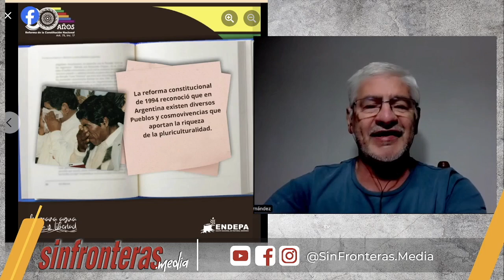En Argentina “LOS PUEBLOS INDÍGENAS RESISTEN Y TIENEN DERECHOS” | Rodolfo Fernández - ENDEPA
Podcast Conversamos con Rodolfo Fernández, Coordinador del Equipo Nacional de Pastoral Aborigen de Argentina a propósito del informe especial “LOS PUEBLOS INDÍGENAS RESISTEN Y TIENEN DERECHOS” presentado por los 30 años del reconocimiento e incorporación de sus derechos en la Constitución Nacional Argentina.

Art. No. 75, inc. 17: “Reconocer la preexistencia étnica y cultural de los pueblos indígenas argentinos. Garantizar el respeto a su identidad y el derecho a una educación bilingüe e intercultural, reconocer la personería jurídica de sus comunidades y la posesión y propiedad comunitaria de las tierras que tradicionalmente ocupan, y regular la entrega de otras aptas y suficientes para el desarrollo humano; ninguna de ellas será enajenable, transferible ni susceptible de gravámenes o embargos. Asegurar su participación en la gestión referida a sus recursos naturales y a los demás intereses que los afectan. Las provincias pueden ejercer concurrentemente estas atribuciones”

Puedes revisar mas información en sinfronteras.media